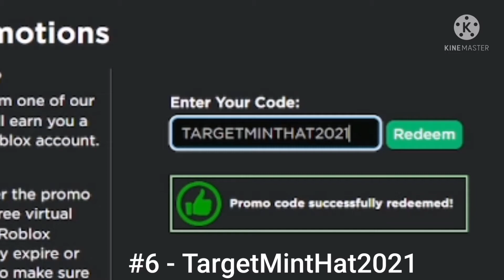ALL NEW ROBLOX PRMOCODES IN DECEMBER 2021!